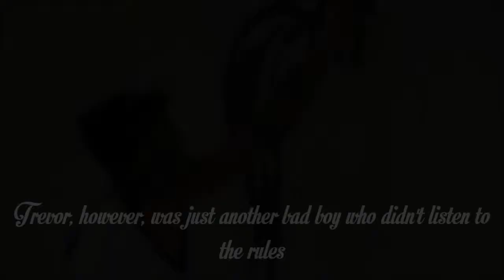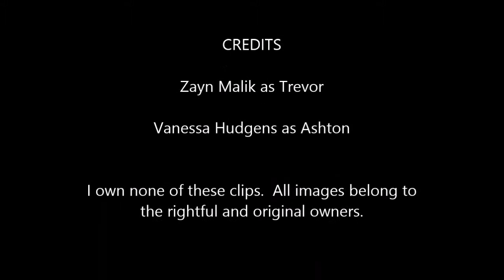jar of hearts - a wattpad trailer